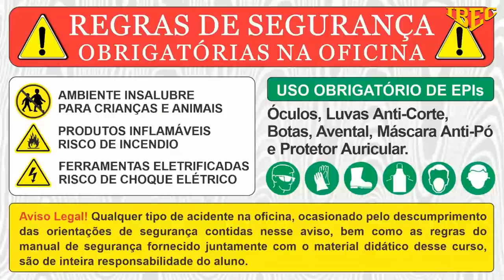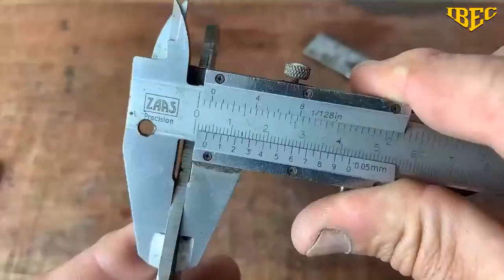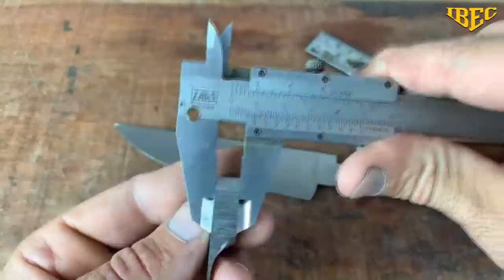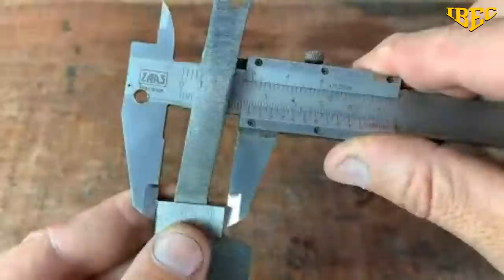Aula 3 | SEMANA DESIGNS DE LÂMINAS